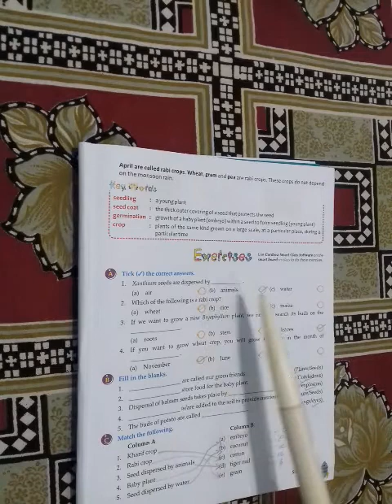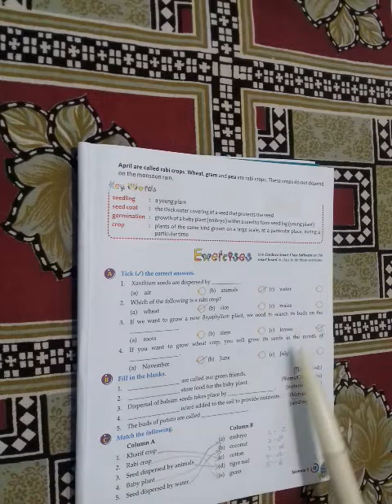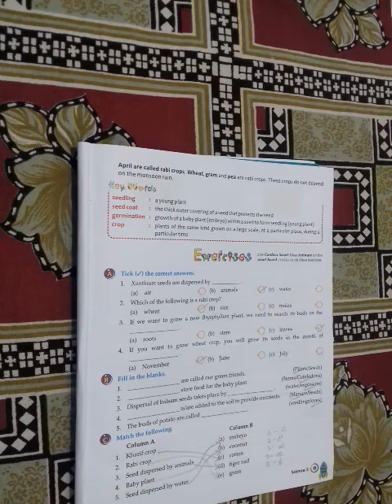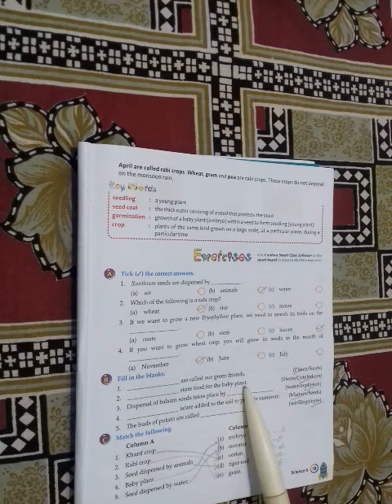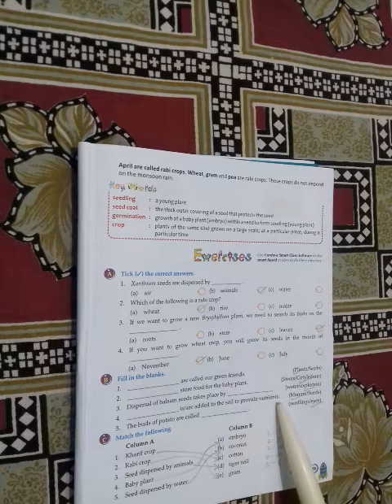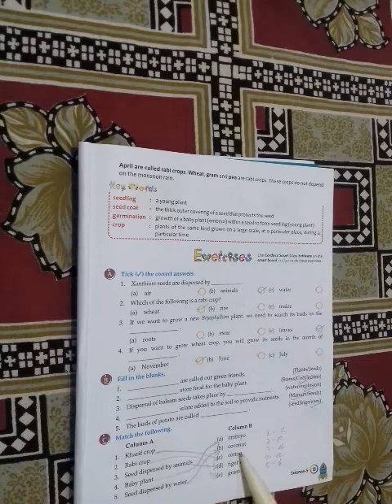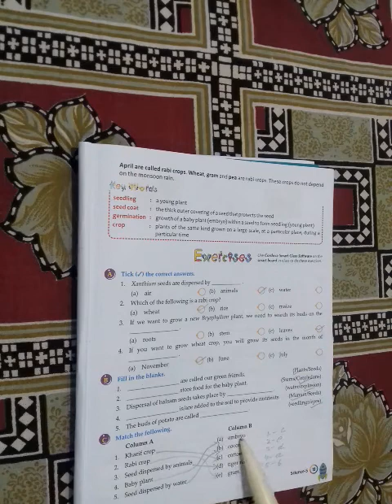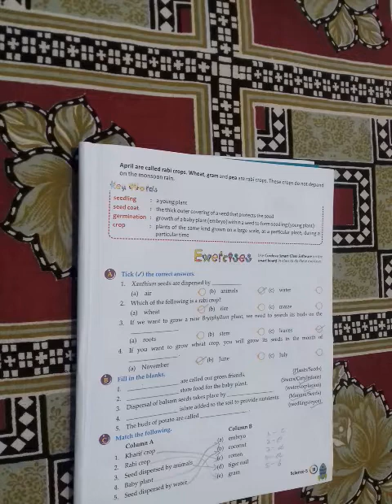Class-05 Sub.-Science Ch.-02 Growing Plants Ques.&Ans. Part-01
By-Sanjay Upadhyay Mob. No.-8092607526